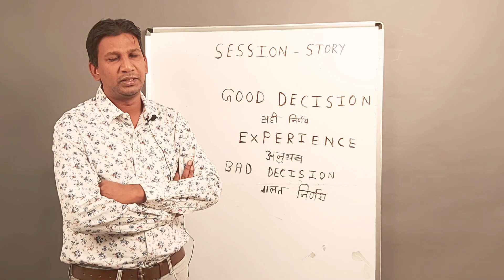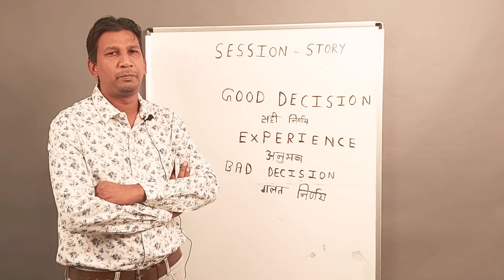How to make the Right Decision?। Take a decision Good OR Bad निर्णय जरूर ले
Take a decision Good OR Bad । How to take decision।
"Right Understanding inevitably leads to Right Action."
In this story inspires us to take decisions...good or bed,doesn't matter...
good  will make us succeed n the bad decision will give us experience,which will sharp us n lead us towards success...